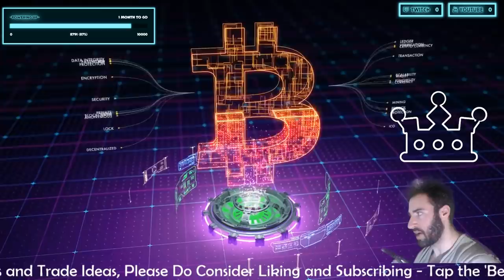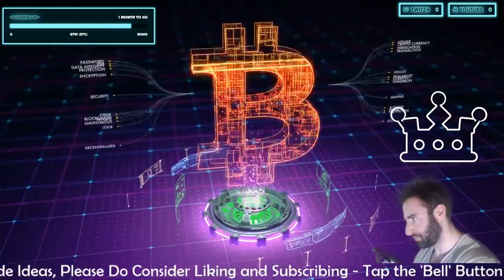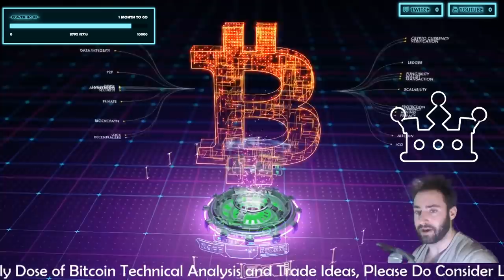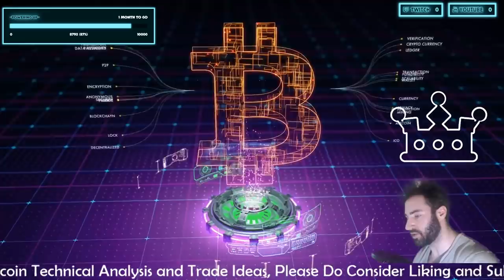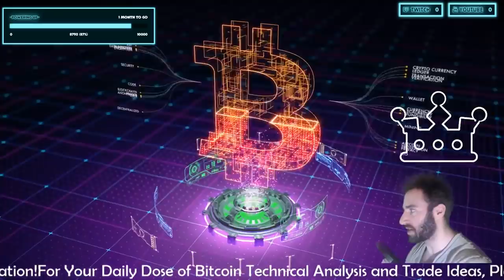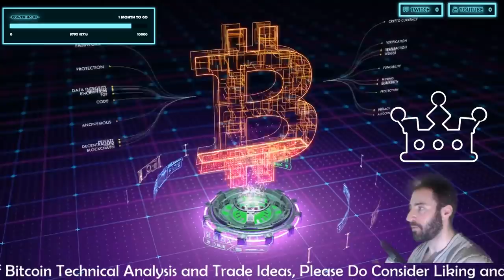Hate Taking Losses Leads To.. BIGGER Losers?! (Trading Psychology Part: 3)